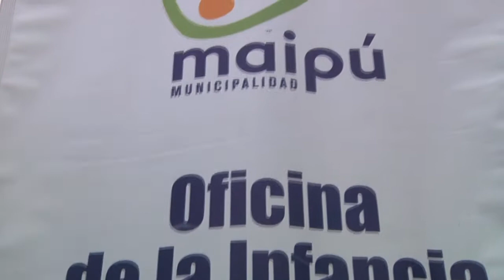Olimpiadas Infantiles Maipú 2012.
UN SANTIAGO BUERAS LLENO DE COLORES, SONRISAS Y CARGADO DE UN AMBIENTE FAMILIAR  FUE EL QUE SE VIVIÓ DURANTE ESTOS DOS DÍAS DE COMPETENCIAS EN LA OCTAVA VERSIÓN DE LAS OLIMPIADAS INFANTILES QUE ORGANIZA LA MUNICIPALIDAD DE MAIPÚ JUNTO A LA OFICINA DE LA INFANCIA Y LA COLABORACIÓN DE LOS ESTUDIANTES DE EDUCACIÓN FÍSICA DEL DUOC UC.

CON MUCHAS ENERGÍAS Y ENTUSIASMO  LLEGARON LOS MÁS DE 2000 NIÑOS PERTENECIENTES A LOS 15 JARDINES INFANTILES PARTICIPANTES DE ESTA FIESTA DEPORTIVA.  DIVIDIDOS POR ALIANZAS LOS NIÑOS PUDIERON PARTICIPAR DE ESTA MINI JORNADA OLÍMPICA.

SALTITO A PIES JUNTITOS, 25 METROS PLANOS Y EL LANZAMIENTO DE LA PELOTITA FUERON ALGUNAS DE LAS PRUEBAS EN LAS QUE PARTICIPARON LOS PEQUEÑOS DEPORTISTAS.

CON MEDALLA O SIN MEDALLA, LO IMPORTANTE ES PARTICIPAR, ALGO QUE VALORAN MUCHO QUIENES ACOMPAÑARON A LOS FUTUROS CAMPEONES.

FOMENTAR EL DEPORTE Y LA VIDA SANA EN NUESTROS NIÑOS ES LO QUE PRETENDE ESTA TIPO DE INICIATIVAS, MÁS AÚN CUANDO SE TRANSFORMA EN UN PUNTO DE ENCUENTRO FAMILIAR EN TORNO A UNA ACTIVIDAD SANA Y LLENA DE VALORES PARA LOS FUTUROS DEPORTISTAS Y HABITANTES DE NUESTRA COMUNA.